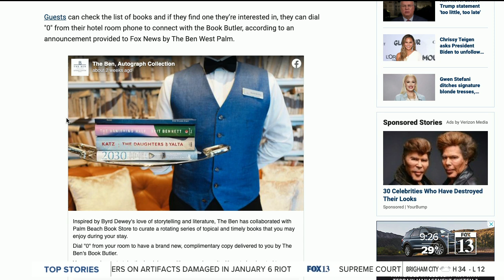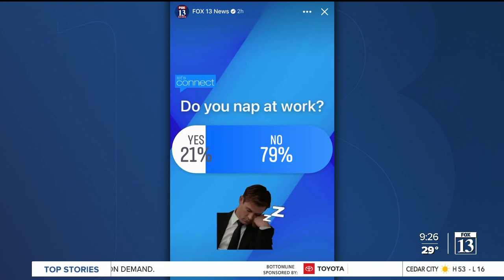Military dad surprises daughter at work